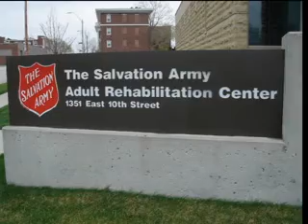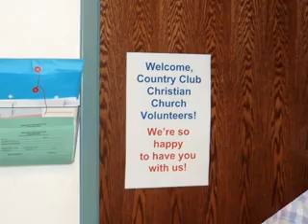Grace at Work, 2008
Service project by Country Club Christian Church to help Kansas City nonprofits.